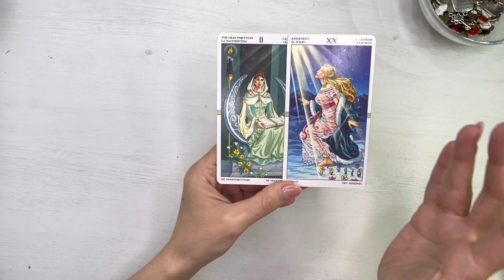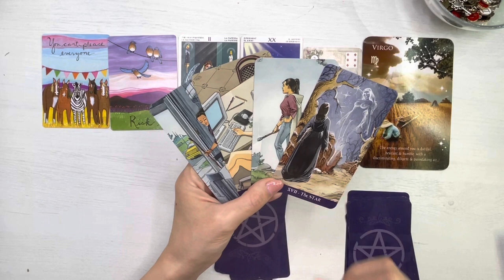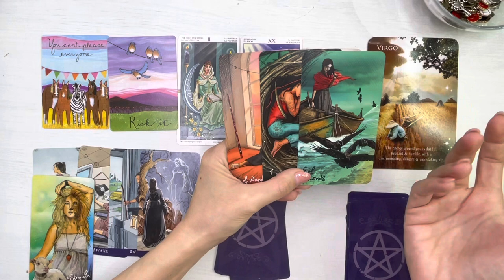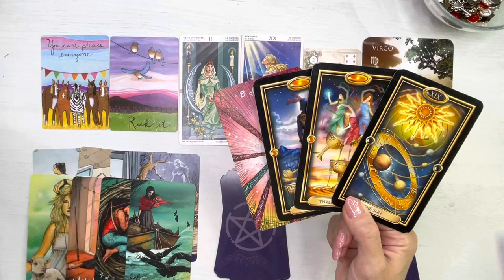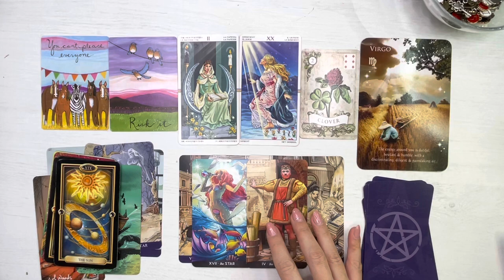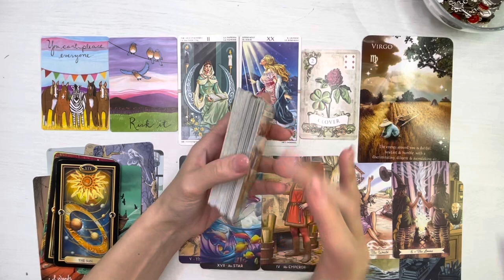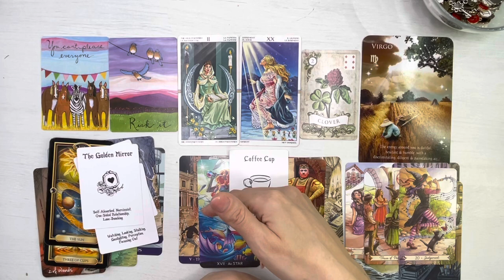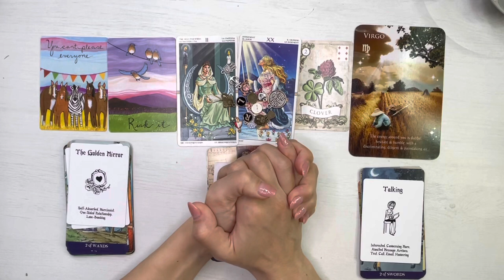❤️💥 𝗖𝗜𝗡𝗘𝗩𝗔 𝗥𝗜𝗦𝗖𝗔 𝗧𝗢𝗧𝗨𝗟!!🍀🏹𝗔𝗜 𝗦𝗔𝗡𝗦𝗔 𝗨𝗡𝗨𝗜 𝗡𝗢𝗨 𝗜𝗡𝗖𝗘𝗣𝗨𝗧 ❤️!